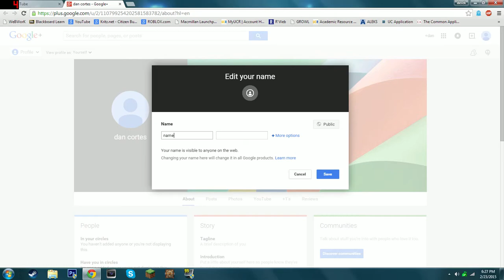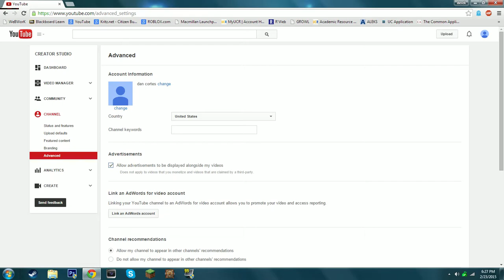How to change your name on youtube!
First you go to your channel then go to the setting icon click channel settings then you will see your name click on change right next to it then change it if you only want a single name,For example:NAME then simply put a period in the second box.